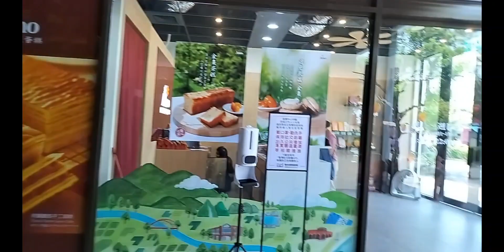gumala Muna saglit sa harapan Ng mall